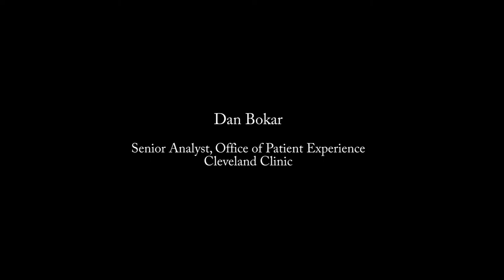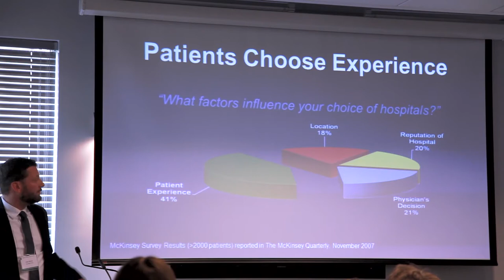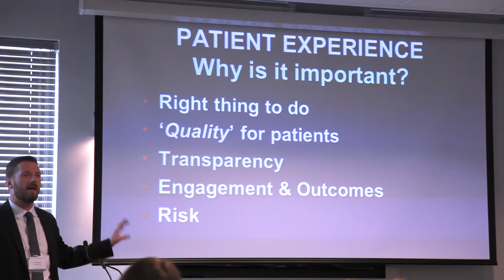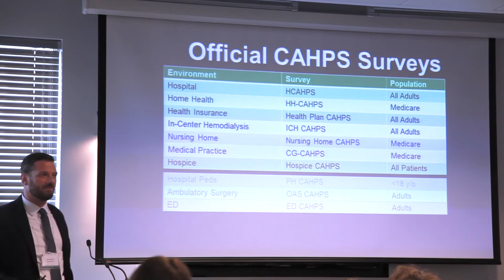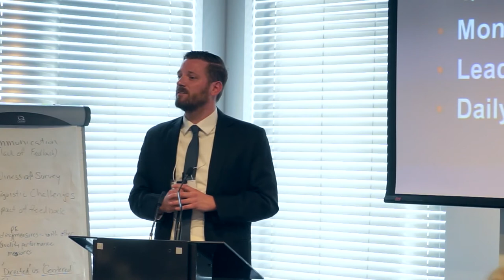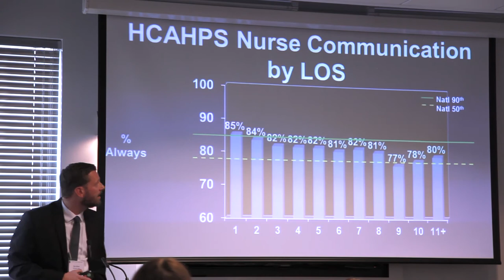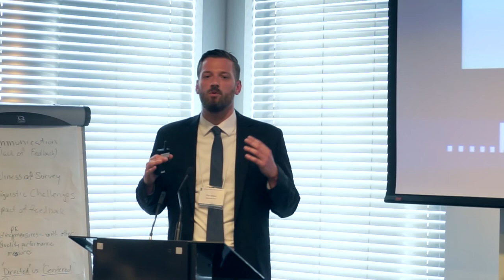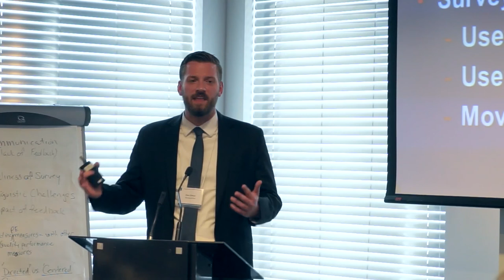Successful use and communication of patient-reported data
Presentation by Dan Bokar, Senior Analyst, Office of Patient Experience, Cleveland Clinic, at CIHI's Patient Centred Measurement Peer Learning Day, December 6, 2016

Let’s CONNECT!